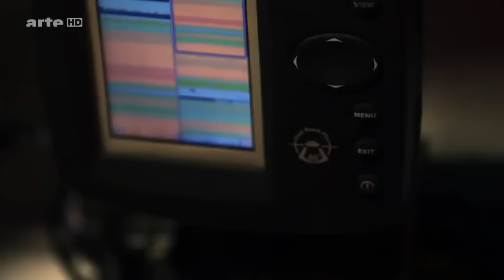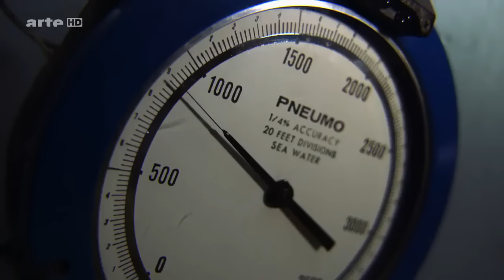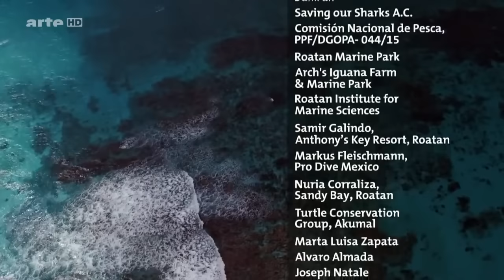Gefährliche Raubtiere ➥ Doku / Jäger in der Karibik / HD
In dieser gefährliche Raubtier Doku jäger in der Karibik geht es um Tiere, Unterwasser und am Lande der schönen karibischen Inseln. Diese gefährliche Raubtiere Doku werden viele Hai gezeigt, die kleinste Blutpartickel über Kilometer weit weg riechen können. Auch seltene Hai Arten, die tausende Meter in der Tiefsee leben und vom Aussterben bedroht sind. In der gefährliche Raubtiere Doku Jäger in der Karibik werden auch Leguane und andere Echsenarten gezeigt. Was sie jagen, wie sie leben und so weiter. Auch Vogelarten werden gezeigt, Wenn euch diese gefährliche Raubtier Doku Jäger in der Karibik gefallen hat, dann lasst doch bitte ein Like da und abonniert meinen Kanal, um kein Video mehr zu verpassen. Ich lade jeden Tag neue Dokus hoch. Vergesst außerdem nicht die Glocke zu aktivieren.

Quelle: DOKUMENTAR MAX